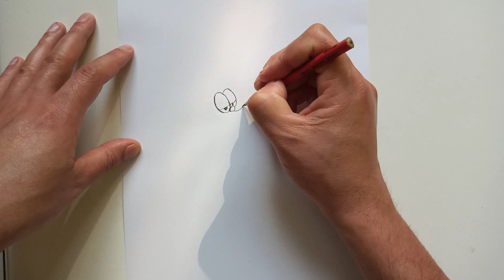COMO DESENHAR O GATO GARFIELD | HOW TO DRAW GARFIELD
Neste vídeo, apresentamos, o passo a passo de como desenhar o gato Garfield.

Redes Socias *_*